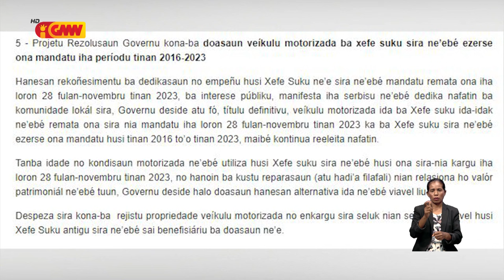Governu aprova projetu rezolusaun doasaun veíkulu motorizada ba xefe suku sira ne’ebé ezerse ona...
Governu aprova projetu rezolusaun doasaun veíkulu motorizada ba xefe suku sira ne’ebé ezerse ona mandatu husi tinan 2016 to’o 2023